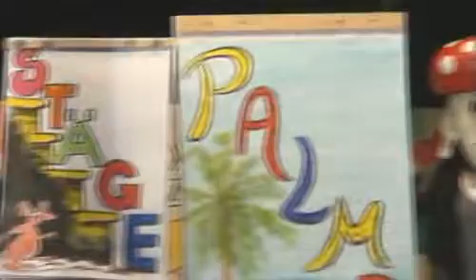Larifari 2009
Am Freitag und Samstag wurden im vollbesetzten KUSPO die Prattlerinnen und Prattler mit einem unterhaltsamen Programm auf hohem Niveau auf die Fasnacht eingestimmt. Organisiert wurde der Anlass von der Saggladärne. Auch dieses Jahr wurden dem Publikum einige interessante Beiträge mit experimentellem Charakter vorgestellt. In diesem Zusammenhang sind besonders erwähnenswert die Hornbuebe, die das aus keltischer Zeit stammende "Chläppere" und "Horne" mit Stepptanz kombinierten. Am Programm beteiligten sich: Moskito-Würger, Fägnäschtli, Dr Luggebiesser, Hornbuebe, Saggladärne, Nachtfalter-Schränzer, Gaudi-Clipue, D'Stäch-Palme. Für Regie und Licht waren die Rumpelpfyffer besorgt. Einige Impressionen gibt der Videoclip, der an der Hauptprobe vom Donnerstag, 22. Januar, aufgenommen wurde.
Originalbeitrag: 21.01.09, Film nach YouTube migriert: 10.11.19